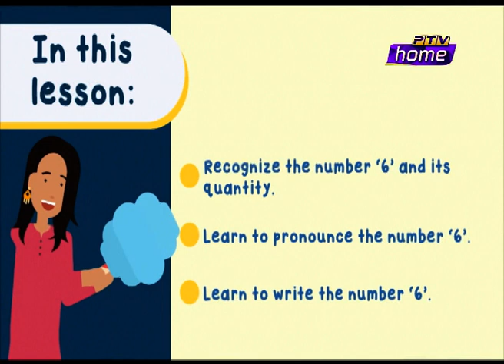Rising Pakistan (Opening & Art N Craft Segments) - 05 05 2023